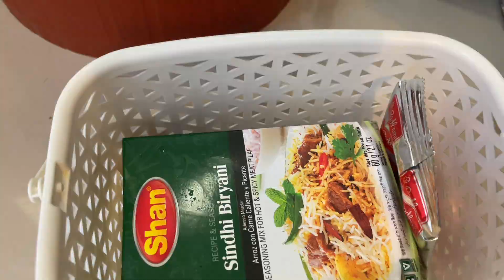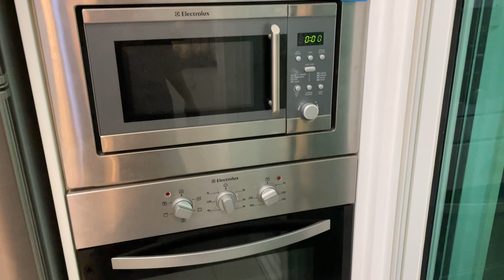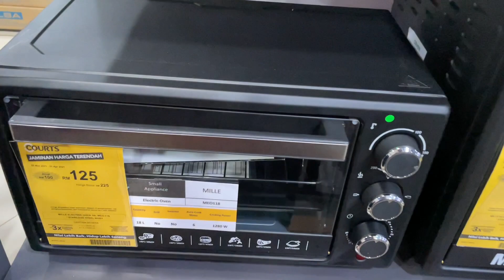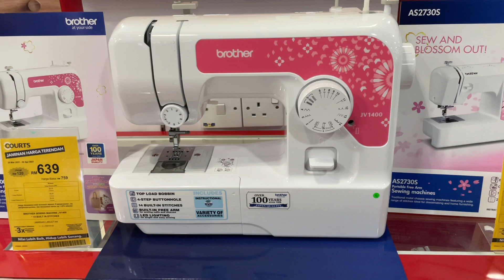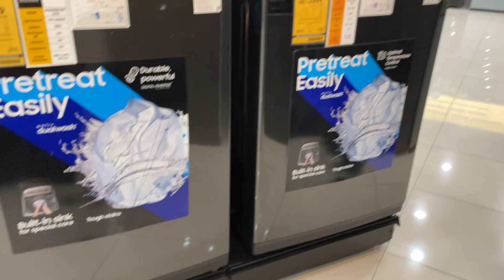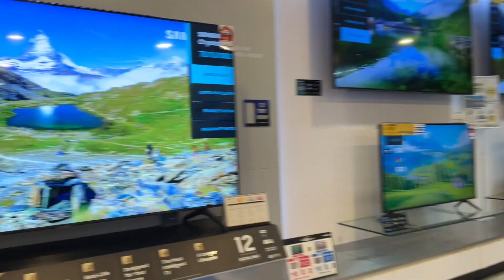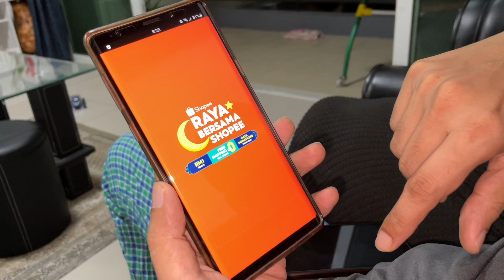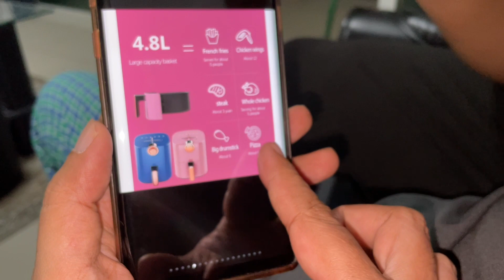এই জিনিস ছাড়া আমি অচল তাই নষ্ট হতে কিনতে চলে এলাম। ❤️😭